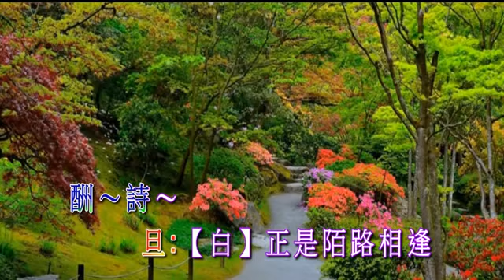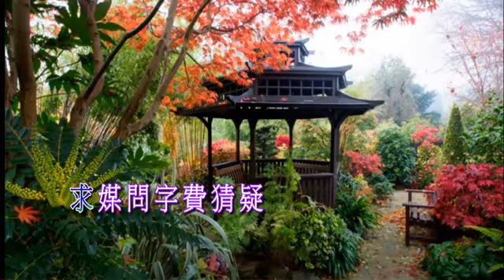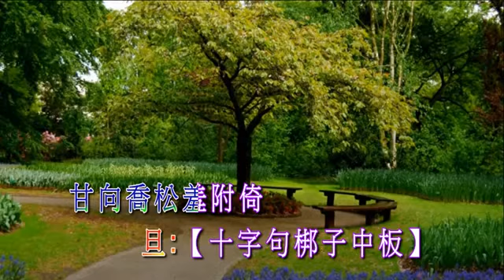花田錯會(Joe_招錦裘)夾唱